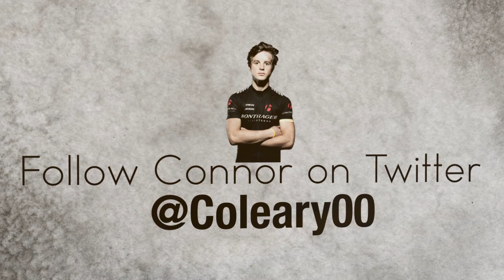Pro Cyclist and LIVESTRONG athlete Connor O'Leary battles cancer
In 2010 young cyclist Connor O'leary was diagnosed with life threatening testicular cancer. His passion and desire to live a full and adventurous life carried him through the cancer storm and has brought him to a pivotal moment in his career as a professional cyclist. Connor is currently an athlete on the Bontrager/LIVESTRONG Cycling Team. Keep up with the action by following his story on Connor's Youtube channel and twitter @coleary00,